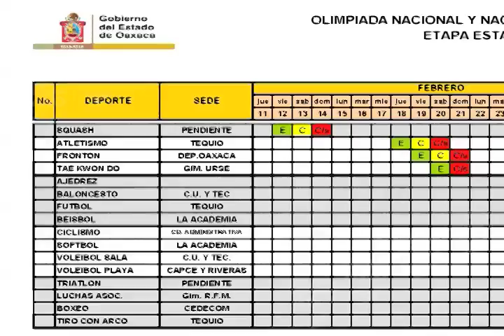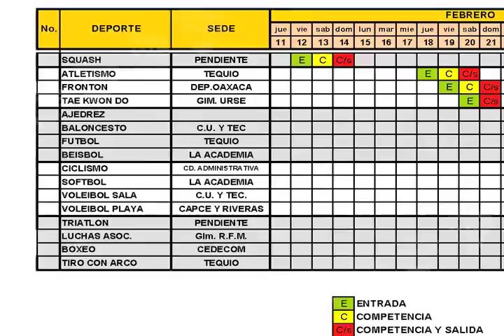CALENDARIO ESTATAL 2016 MVM TELEVISIÓN